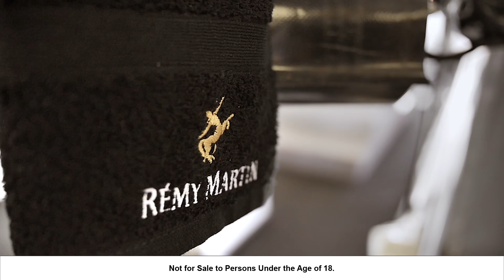Bruiser Interview l Rémy Martin l One Life/Live Them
The Rémy Martin Bruisers were put through their paces with two-time Bantamweight Title Holder, Silence Mabuza, better known as African Spice. After a gruelling hour in the gym with Silence, the gents watched from their ringside seats as the pros battled it out at the Golden Gloves Fight Night.